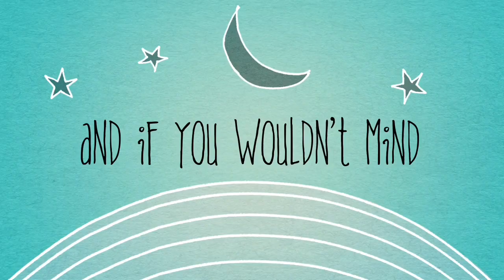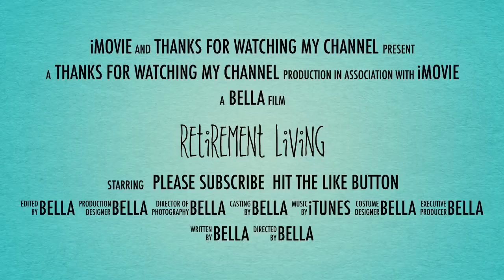Cutest Pomeranian Puppy So Tired - wants to go to bed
3) buy a T-shirt from my T-Shirt store